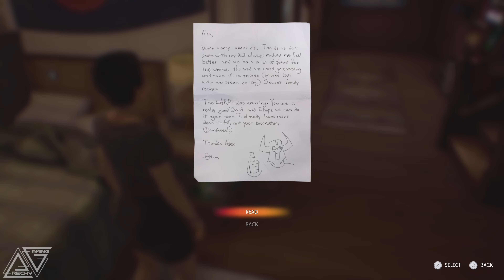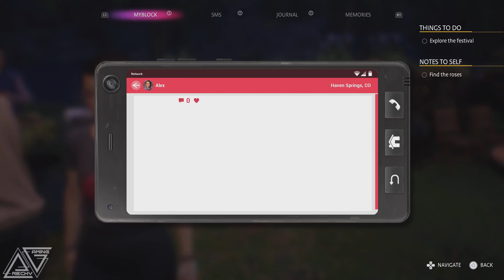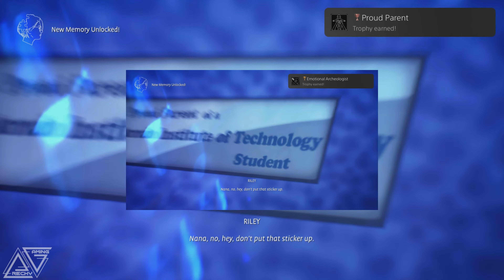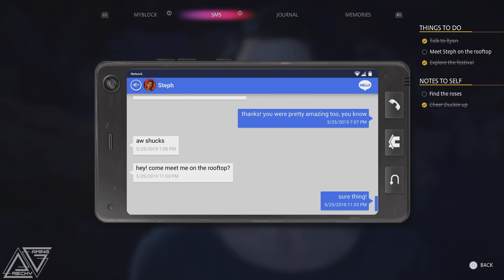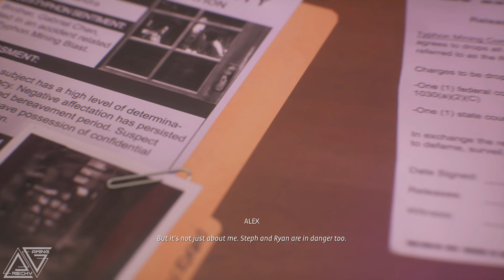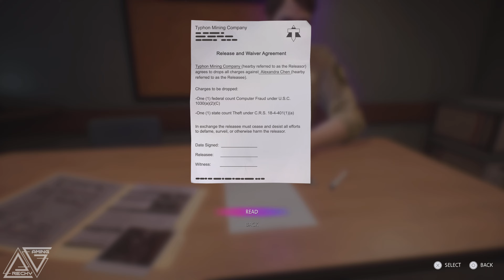LIFE IS STRANGE TRUE COLORS ❑ 8 – HAVEN FESTIVAL ❌Let's Platinum❌ PS5 FULL GAMEplay Walkthrough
❑ In this LIFE IS STRANGE: TRUE COLORS episode:
 02:20  🏆 Pressed Rose – Find the “Pressed Rose” Memory in Chapter 4  [ 25/41 ]
 06:00  🏆 Count Me In – Find the “Drum Kit” Memory in Chapter 4  [ 26/41 ]
 06:45  🏆 In Front of God and Everybody – Find the “Microphone” Memory in Chapter 4  [ 27/41 ]
 07:50  🏆 Exactly 731 – Help the Jelly Bean Counter win the contest  [ 28/41 ]
 17:35  🏆 Birthday Boy – Find the “Polaroid” Memory in Chapter 4  [ 29/41 ]
 27:25  🏆 Proud Parent – Find the “CIT Sticker” Memory in Chapter 4  [ 30/41 ]
 27:30  🏆 Emotional Archeologist – Find all Memory Collectibles in Chapter 4  [ 31/41 ]
 58:40  🏆 The Kind of Thing You Can't Undo – Complete Chapter 4 of Life is Strange: True Colors™  [ 32/41 ]

LIFE IS STRANGE: TRUE COLORS All Episodes - Recorded in 4K and Includes a Full Video Game Walkthrough for Sony PlayStation 5, PS5 Gameplay, Completing All Activities, Collecting All Collectibles, Earning All Trophies and at the end of this Walkthrough Earning Platinum Trophy. Enjoy it!

LIFE IS STRANGE: TRUE COLORS is a graphic adventure video game developed by Deck Nine and published by Square Enix. It is the fifth game in the Life Is Strange series, and the third main installment, succeeding Life Is Strange 2. The player controls the protagonist, Alex Chen, to explore various locations in the fictional setting of Haven Springs and communicate with non-playable characters through the conversation system based on dialogue trees. Alex has psychic empathy powers that allow her to read and manipulate emotions, which she perceives as colorful auras, to physically see how others feel around her at the cost of being "infected" by their emotions.